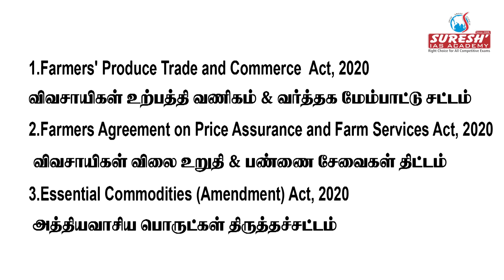வேளாண் சட்டம் 2020 | Farm Act | Bala | Suresh IAS Academy